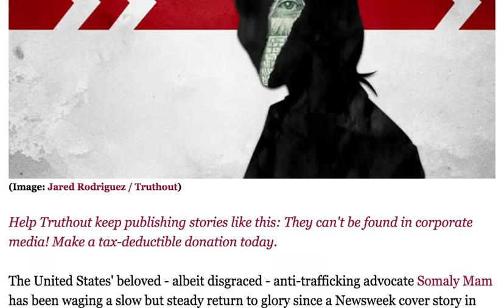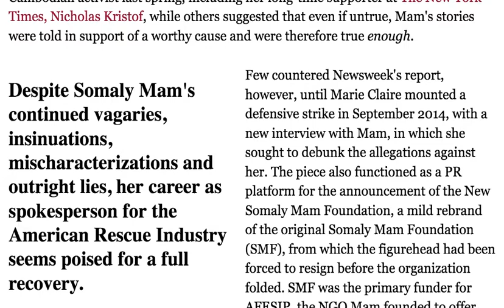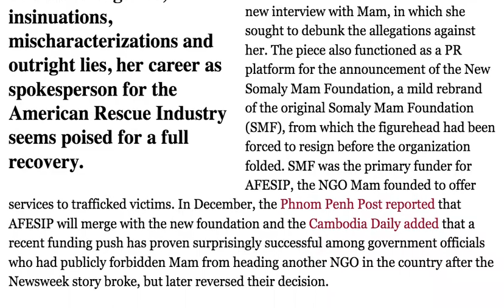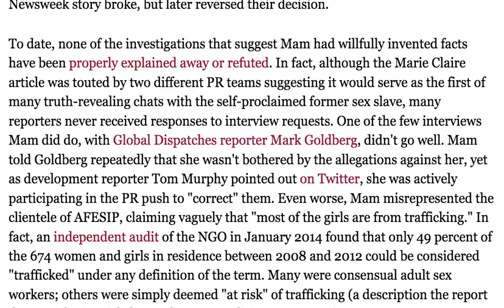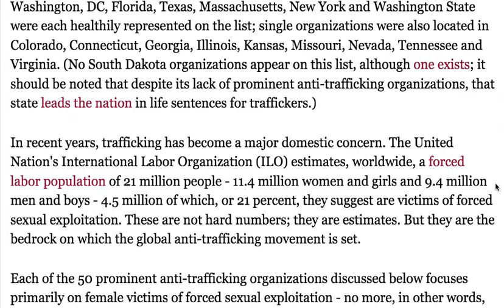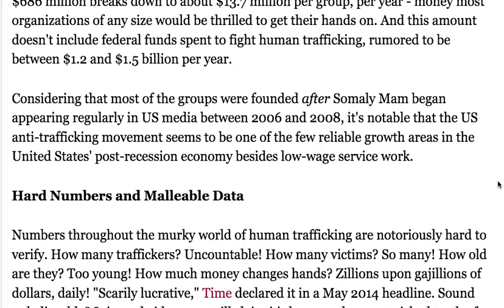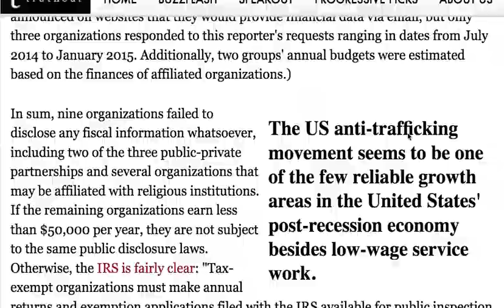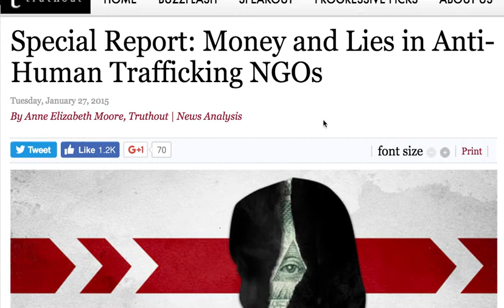Feminism and NGO Fraud: $682M Stolen